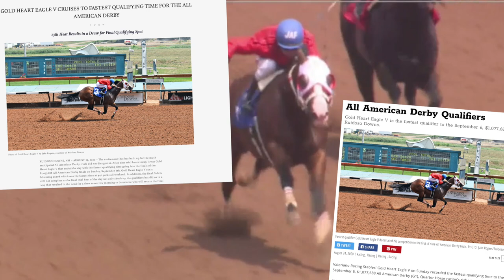The Making Of A Sire: Gold Heart Eagle V - Episode 4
The short film, written and produced by Greg Thompson of Stallionesearch.com, chronicles the top sire prospect retiring from his race career in Quarter Horse racing, as he enters stud career at Robicheaux Ranch, Inc.  The multi-part video series explores the colts racing career to his entrance into his stud career, with interviews with: former owner Sammy Valeriano, AQHA World Champion jockey James Flores, multiple Grade 1 winning trainer Monty Arrossa, and Ryan Robicheaux of Robicheaux Ranch, Inc.